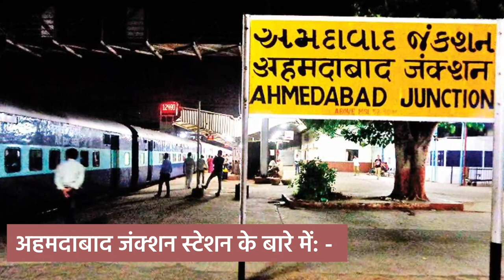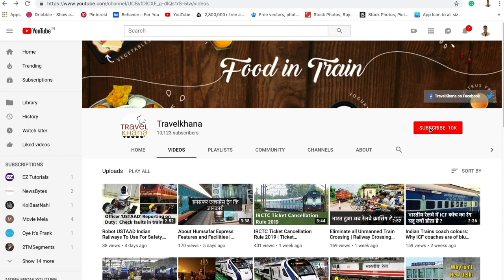About Ahmedabad Railway Station -Platform,ATM,waiting & Cloak room,Prepaid auto/taxi, Parking area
About Ahmedabad Railway Station - Number of Platform, Enquiry counters, ATM, Waiting room, Post office, Prepaid auto/taxi, Cloak room for luggage, water coolers, Parking area and nearby visiting Place.